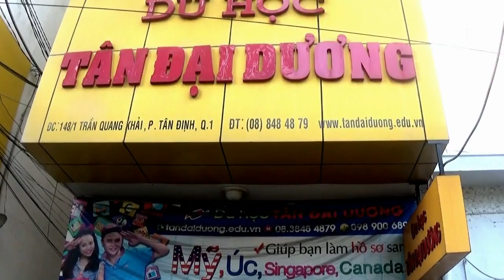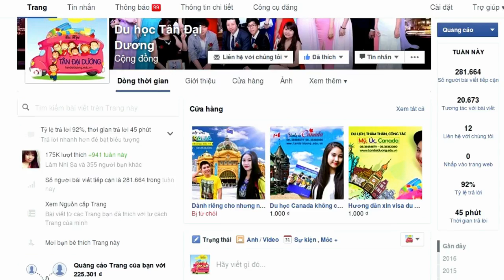Cơ hội trải nghiệm với 6 lễ hội truyền thống khi học tại trường Pittsburg State University Mỹ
Du học Mỹ, công ty du học Tân Đại Dương,Mỹ, điều kiện du học Mỹ, hồ sơ du học Mỹ, kinh nghiệm xin visa, study abroad, usa, mỹ, hoa kỳ, du học sinh, chi phí du học Mỹ, visa du học Mỹ, thủ tục du học Mỹ, bí quyết xin visa du học Mỹ